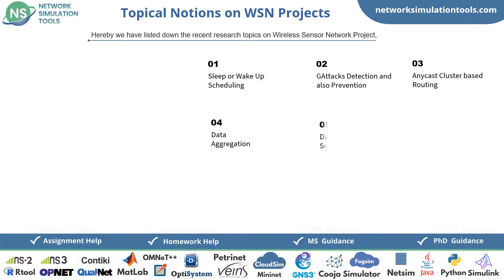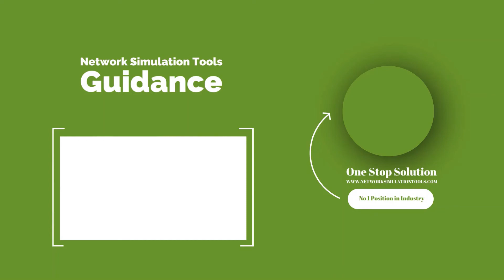Wireless Sensor Network Simulation Tools | Wireless Sensor Network Simulation Tools Projects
Wireless Sensor Network Simulation Tools Projects deals with we offered current trends in subject matters research provides support for research scholars.
Hereby we have listed down the mobile sink or the sensor task for the Wireless Sensor Network Project, Enrich the network coverage, Aggregation, Data collection, Act as Relay between nodes. We always afford the latest research topics with important aspects on briefly provide for scholars.